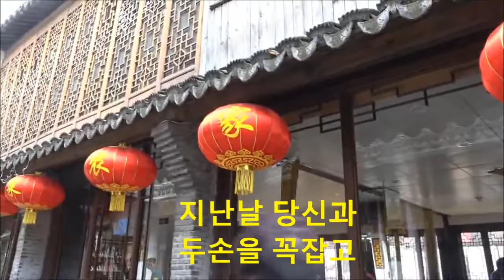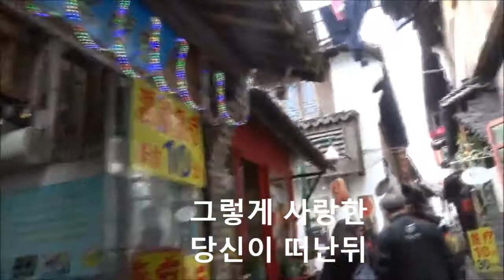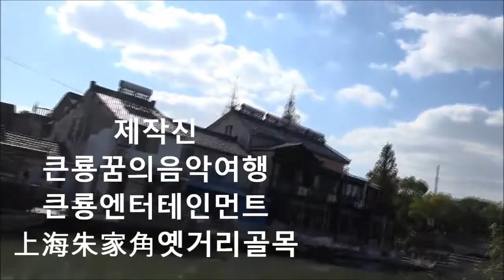가수유필녀 돌아와요MR 상해 주가각옛거리 큰룡꿈의음악여행 드래곤드림뮤직예술단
설명가수유필녀 돌아와요MR 상해 주가각옛거리 큰룡꿈의음악여행 드래곤드림뮤직예술단 2000년전도시모습